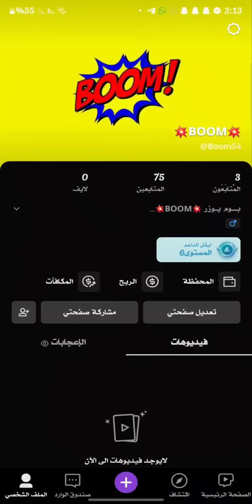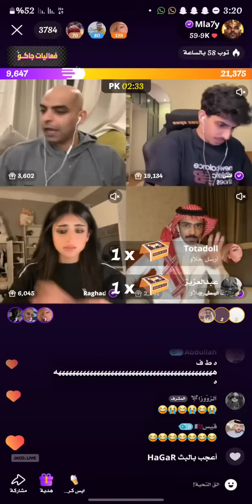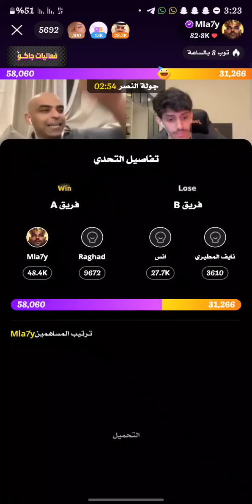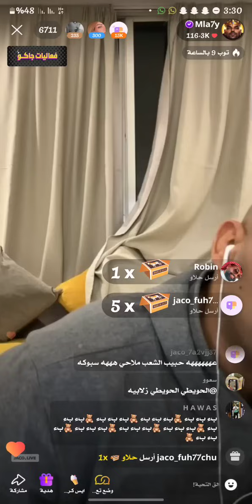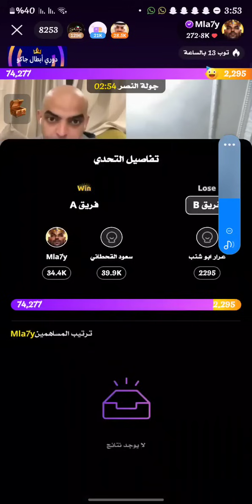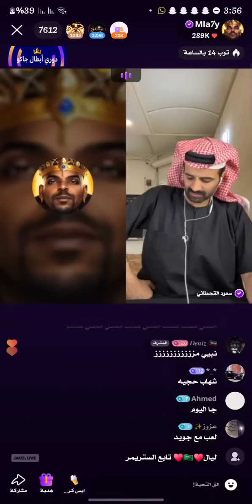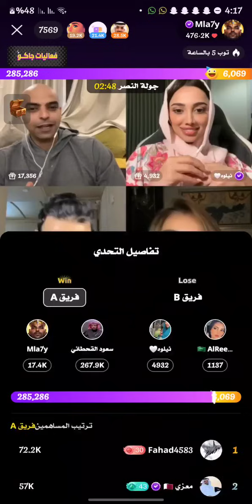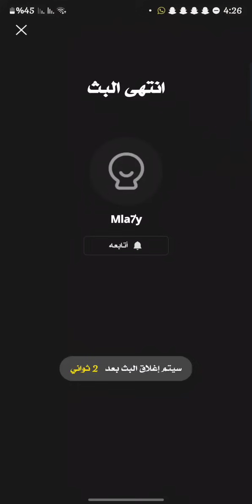ملاحي و سعود القحطاني و سلطان و البنات 😅 ولعت بينهم !!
بـوم يـوزر - 💥Boom💥

جميع الحقوق محفوظة لدى BOOM USER©️

اضغط زر اعجبني (👍)
و اعمل مشاركة نسخ الرابط ♻️
مستمر بالنشر بثوث و فيديوهات 💛

ملاحظة مهمة يا أخواني :
غير مرخص لأي شخص نشر هذه البثوث او الفيديوهات في قناته على اليوتيوب حتى لو قام بالتعديل عليها، لكن يمكنك مشاركتها مع أصدقائك، مشاهدة ممتعة ❤

Live Tiktok
Live
YouTube Live
Live YouTube
Live Stream
Live Gaming
Boom User